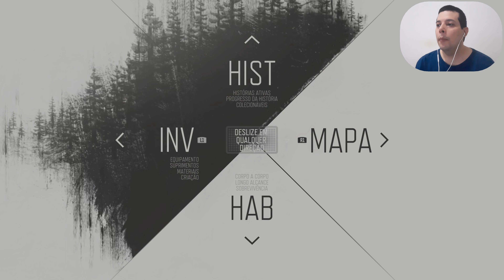Days Gone - Emboscada de Deerborn - 59